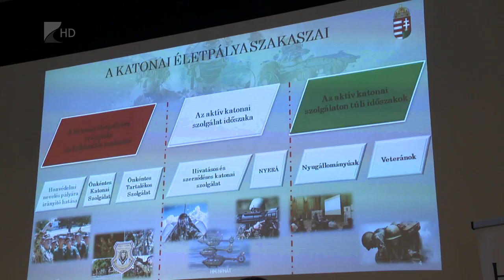Katonai életpályamodell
Újra népszerűvé tenni a katonai pályát. Ez a célja a Honvédelmi Minisztériumnak, amely elsődlegesen a fiatalok bevonásával tervezi a lehető legütőképesebb hadsereg felállítását.

Bánki Filipp alezredes Nyíregyházán arról beszélt, egyre sikeresebb a tárca néhány évvel ezelőtt megkezdett Honvédelmi és Haderőfejlesztési Programja. A tárca főosztályvezetője kiemelte, Szabolcs-Szatmár-Bereg országos szinten is domináns a fiatalok honvédelmi nevelésében, a megyében ma már több mint 260 középiskolás diák csatlakozott a Honvéd Kadét Programhoz.